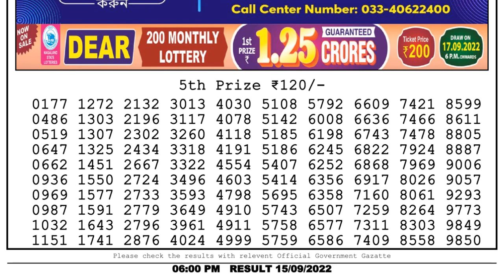🔴 Lottery Sambad Live 06:00pm 15/09/2022 Day Nagaland State Dear Lottery Result Pdf Download